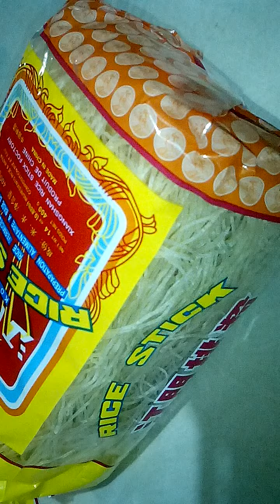CHICKEN with NOODLES and MUSHROOMS